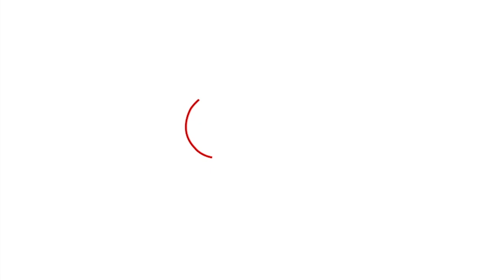SRK's son Aryan Khan's pic with a Pakistani actress goes viral: ನಟಿ ಜೊತೆ ಶಾರೂಖ್ ಪುತ್ರ! ಏನಿದರ ಗುಟ್ಟು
ಶಾರೂಖ್ (sharukh) ಪುತ್ರ ಆರ್ಯನ್ ಬೇಡದ ವಿಚಾರಕ್ಕೆ ಸುದ್ದಿಯಾಗಿದ್ದು ಹೆಚ್ಚು. ಈಗ ಮತ್ತೆ ಅಂತದ್ದೇ ಒಂದು ವಿಚಾರಕ್ಕೆ ಆರ್ಯನ್(Aryan) ಸುದ್ದಿಯಾಗ್ತಿದ್ದಾರೆ. ಹೌದು. ಡ್ರಗ್ಸ್ ಕೇಸ್ ನಲ್ಲಿ ಅರೆಸ್ಟ್(arrest) ಆಗಿ ಹೊರ ಬಂದ ಬಳಿಕ ಆರ್ಯನ್ ಆಗಾಗ್ಗೆ ಸುದ್ದಿಯಲ್ಲಿದ್ದಾರೆ. ಬಾಲಿವುಡ್ಗೆ ನಿರ್ದೇಶಕನಾಗಿ ಎಂಟ್ರಿ ಕೊಡಲು ತನ್ನದೇ ರೀತಿಯಲ್ಲಿ ತಯಾರಿಗಳನ್ನೂ ನಡೆಸ್ತಿದ್ದಾರೆ. ಆದ್ರೀಗ ವಿಷ್ಯ ಅದಲ್ಲ ಸದ್ಯ  ಆರ್ಯನ್ ಖಾನ್ ಪಾಕ್ ನಟಿ ಜೊತೆ ಪಾರ್ಟಿ ಮಾಡಿ ಸುದ್ದಿಯಾಗಿದ್ದಾರೆ.

Bollywood superstar Shah Rukh Khan's son Aryan Khan is no stranger to making headlines. In the latest, he is seen partying with a Pakistani actress Sadia Khan. Find out more here